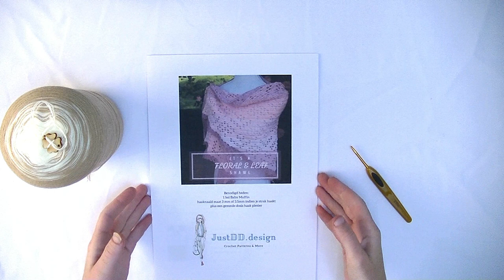hoe filet haak je the Floral And Leaf Shawl